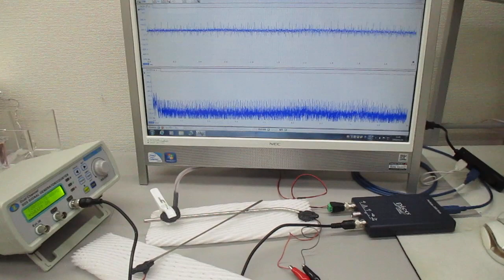オーダーメード対応超音波発振制御プローブの製造技術（特性テスト）